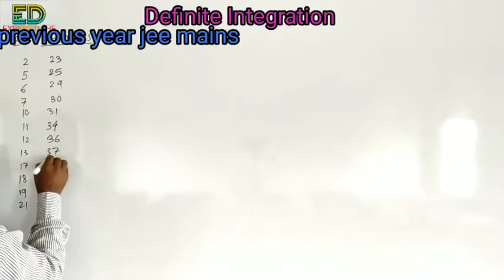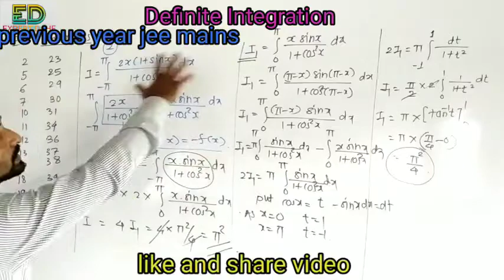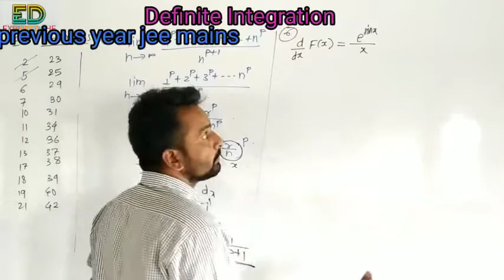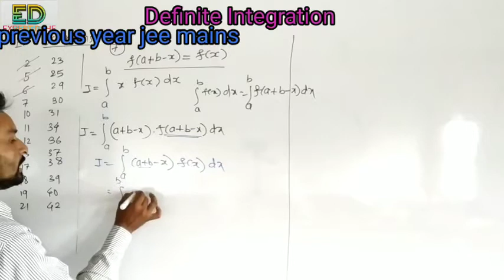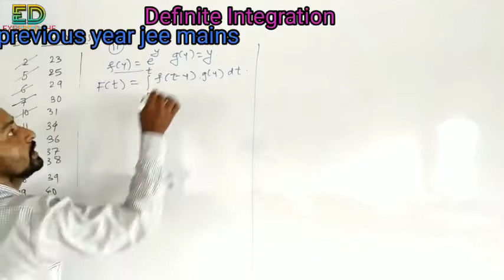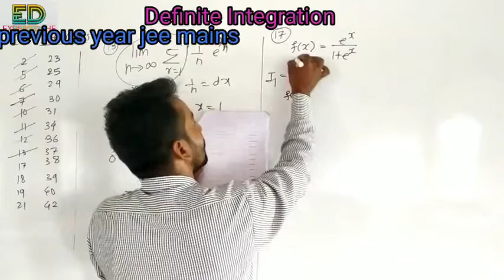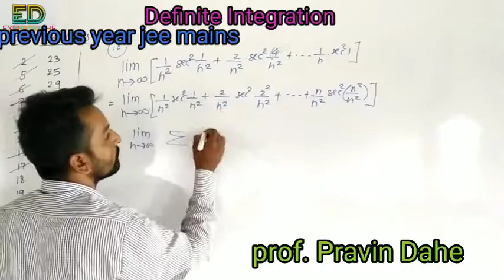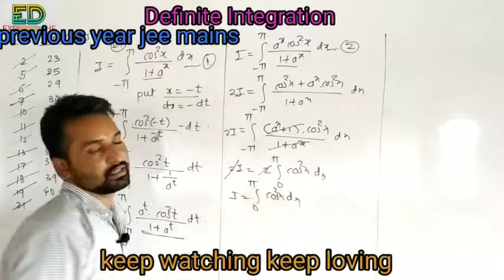Previous year jee mains definite integration mcq 1 to 21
Definite integration